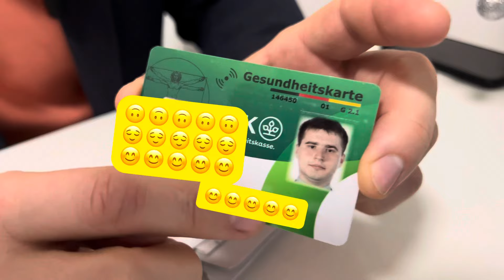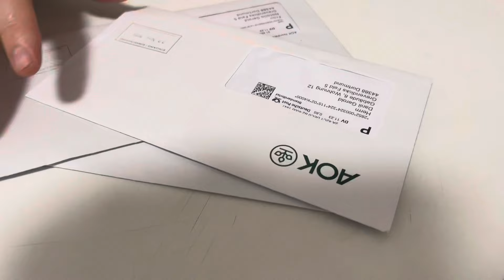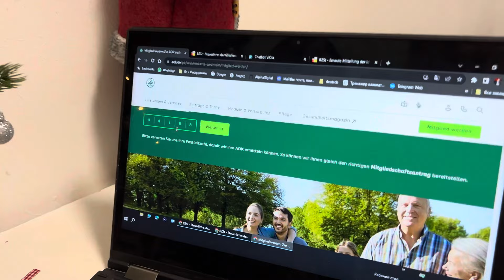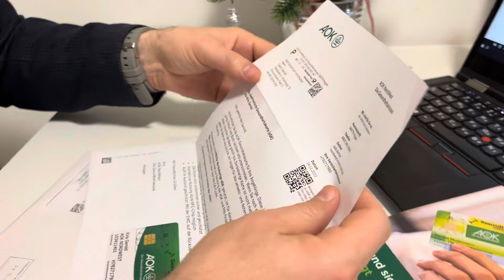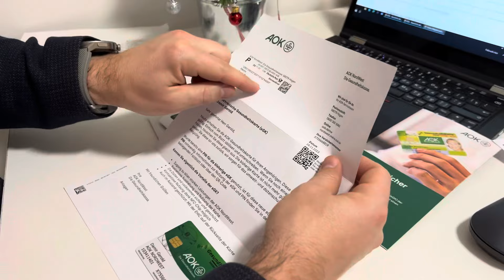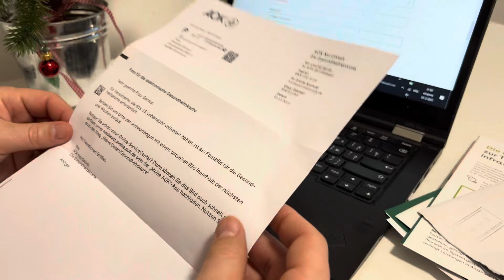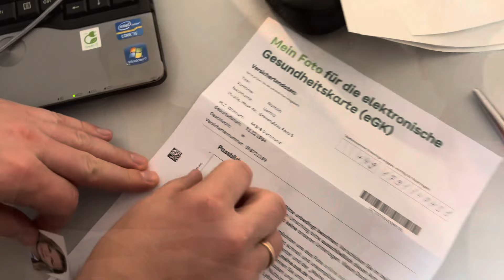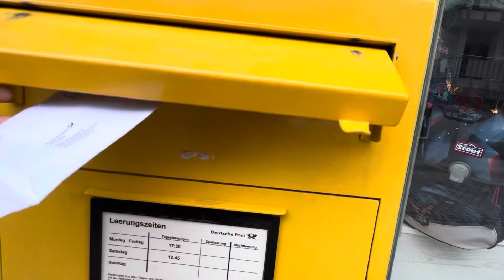ОФОРМЛЕНИЕ МЕДИЦИНСКОЙ СТРАХОВКИ В ГЕРМАНИИ | Поздние переселенцы | Переезд из России в Германию.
Друзья, приветствуем Вас на нашем канале! Мы рады каждому💐!

Друзья, в этом ролике, Вы получите, на мой взгляд, достаточно важную и нужную информацию по оформлению медицинского страхования в Германии...Мы выбрали компанию АОК, и на своем примере рассказываем как оформить страховку и получить карты медицинского страхвания. Если Вам, хоть немного, поможет эта информация, мы будем очень и очень рады.

Ну а коротко, но ежедневно узнавать о том, что происходит в нашей жизни, можно в этом телеграмм-канале

С удовольствием почитаем Ваши комментарии и обязательно ответим каждому!

Мой инстаграм: @natalia_gerold_